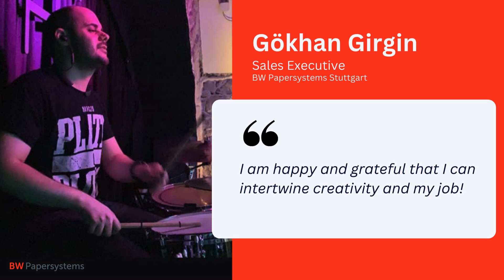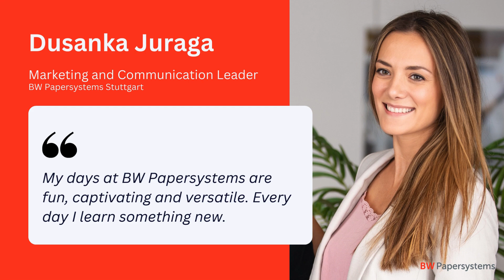Passion Unleashed: Team Members Share Why They Love Their Jobs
Dive into the heart of our team and discover the passion that fuels their work! In this insightful video, our incredible team members open up about why they absolutely love what they do. From the thrill of tackling challenges to the joy of collaboration, each team member has a unique story to tell.